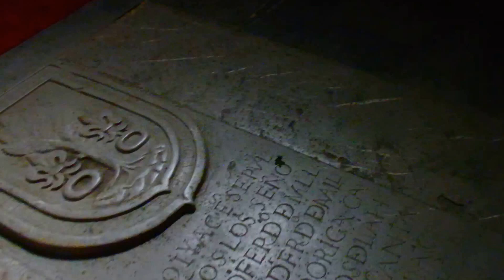EN EL INTERIOR DE LA COLEGIATA DE SANTA MARÍA LA MAYOR DE SALAS (ASTURIAS)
Viendo la Torre del Castillo de Salas y el Ayuntamiento vamos a la  Colegiata de Santa María la Mayor de Salas, monumento histórico-artístico, acabado de construir en 1549, obra gótica con elementos renacentistas a la que se le añadieron luego, en el siglo XVII, la torre, las capillas y otras estructuras, siendo fundada por Fernando Valdés Salas, miembro de la antaño poderosa nobleza local, quien llegó a grandes puestos públicos en la España de la época, destacando sobre todo en el de Gran Inquisidor General, pero fue además Arzobispo de Sevilla y fundador de la Universidad de Oviedo/Uviéu. Edificio de apariencia compacta en su exterior, además de por su esbelta torre, por los poderosos contrafuertes en las paredes. En el interior es sobresaliente el mausoleo del fundador, Fernando Valdés Salas, obra del italiano Pomepio Leoni, afincado en España, escultor reconocido, junto con su padre Leon Leoni, por sus trabajos para Carlos I y Felipe II en El Escorial. El mármol para esta obra fue traído desde Alea, en Guadalajara, transportado por más de cuarenta carros de bueyes. En el centro del mausoleo, entre otras figuras, vemos a Fernando Valdés, nacido aquí en 1483, estudiante en Salamanca, donde será catedrático de cánones, deán después de la catedral de la capital asturiana, y desde 1525 miembro del Consejo de la Inquisición. En 1532 fue nombrado presidente de la Real Chancillería de Valladolid, sirviendo a Carlos I en Flandes y Alemania. Tuvo los obispados de Elna, Cataluña, Ourense, Oviedo/Uviéu, León y Sigüenza, llegando a presidente del Supremo Consejo de Estado. Arzobispo de Sevilla en 1546, un año después sería Inquisidor General, consiguiendo la autorización del Papa Paulo IV para condenar a muerte a los luteranos de España, presidiendo los dramáticos Autos de Fe de Valladolid y Sevilla. Publicaría el Índice de Libros Prohibidos, redactando unas Instrucciones del Santo Oficio, que serían impresas en Madrid años después de su muerte. Este mausoleo viene a ser una alegoría de su obra: a los lados de su figura unas esculturas femeninas representan a La Esperanza y a La Caridad, Arriba La Justicia, La Prudencia, La Templanza y La Fortaleza, en medio La Fe, venciendo a la herejía, con una pila de libros ardiendo. En lo más alto, unos ángeles llorando portan antorchas.

   Cerca del mausoleo, en un espacio preferente mirando hacia el altar y la nave, se encuentran los sepulcros de los padres de Valdés Salas, Juan Fernández de Valdés y Mencía de Valdés, señores de la Casa de Salas. El Retablo Mayor es obra de 1606 del zamorano Juan Ducete, transición entre el manierismo y el naturalismo barroco, sustituyendo a otro anterior, obra de Juan Bautixta Portigiani. También de interés es el retablo de la capilla de los Malleza, obra de Luis Fernández de la Vega (el mejor retablo de Asturias diría Gaspar Melchor de Jovellanos). También llamada de Nuestra Señora del Rosario, esta capilla guarda diferentes enterramientos de los linajes de la zona, siendo también importante la talla del Cristo, de entre los siglo XIV y XV, así como otra capilla más, la de los Dolores, del siglo XVIII.